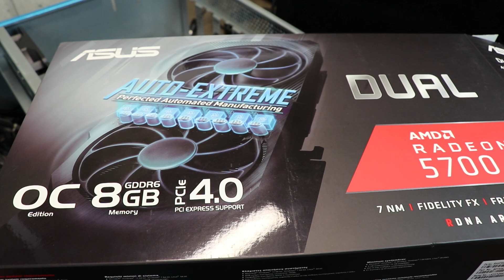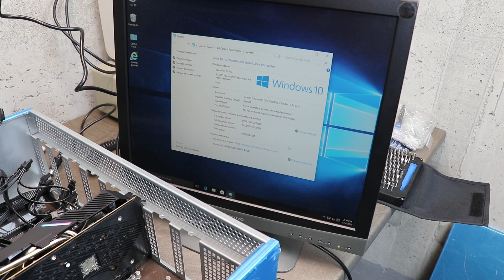Koparka kryptowalut na 12 kart, montaż kart Asus RX 5700 - część 2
Druga część filmu pokazującego uruchomienie koparki na 12 kart w zamkniętej obudowie. W tej części montuję dwie pierwsze karty Asus RX 5700. Dokonuję również odkrycia, że te karty są nieco za długie do tej obudowy.